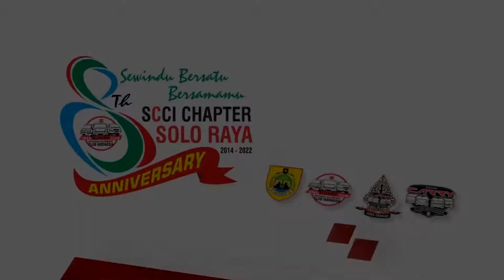Hutang ( Pok Ame Ame ) - All Artist Duta Manhattan - DSP Audio - Sewindu SCCI Solo Raya